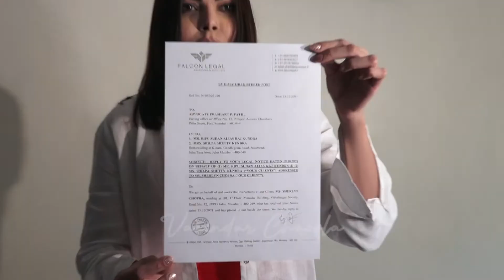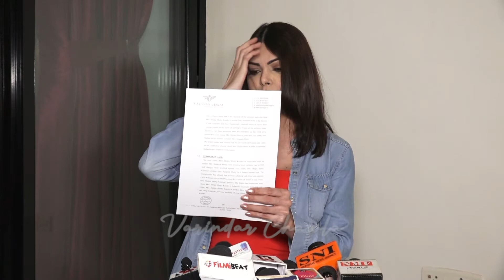Actress Sheryln Chopra Files Defamation Case Of 75 Crores Against Raj Kundra|Varinder Chawla